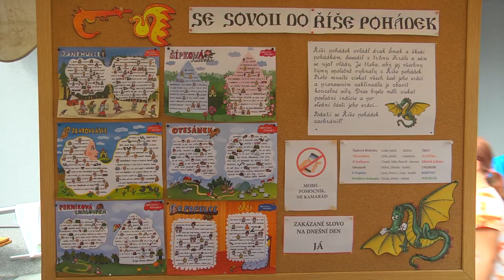Se Sovou do říše pohádek 2023 HD50P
Videoreportáž z obce Postřelmov